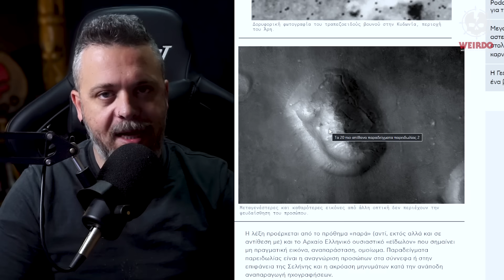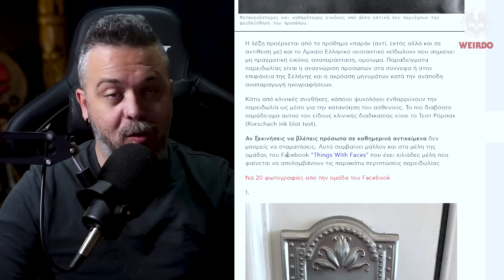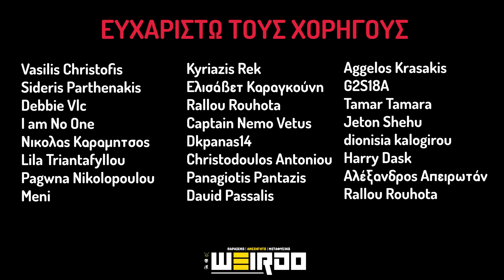ΜΕΤΕΩΡΑ: Η ΣΚΟΤΕΙΝΗ ΑΝΑΚΑΛΥΨΗ | Weirdo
Που αλλού θα με βρείτε